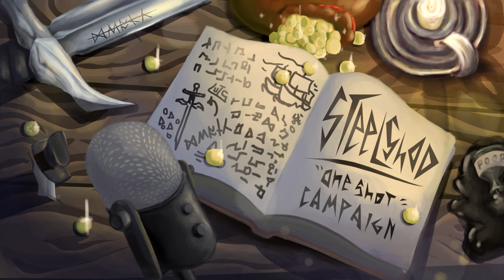Steelshod 44: The Hunters